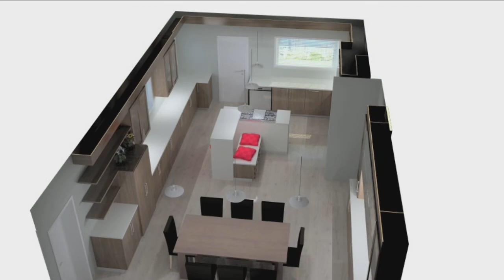A few designs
just a few snaps of some kitchen designs done...[mostly in 2021]